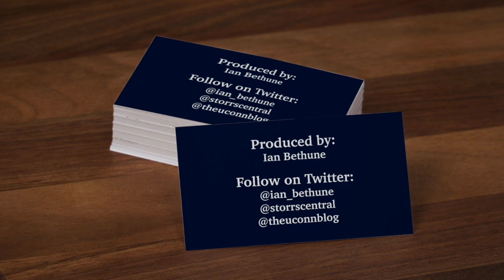UConn's Dan Hurley: Men's Basketball Availability - 6/11/21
UConn men's basketball head coach Dan Hurley met with the media in person for the first time since March 2020 to provide an update on the new players and the program on June 11, 2021.